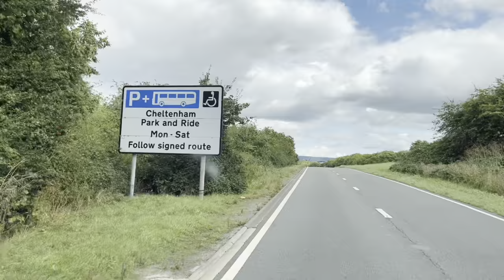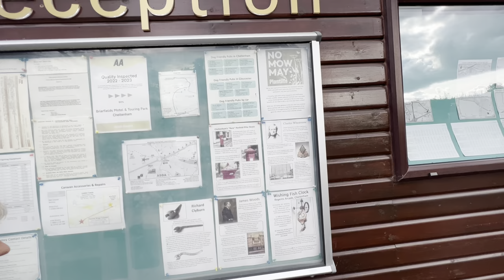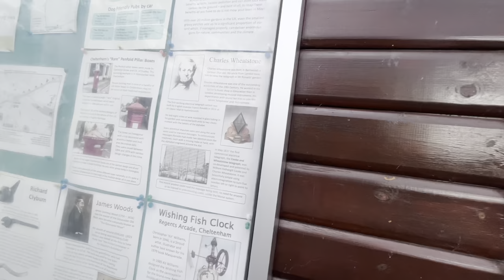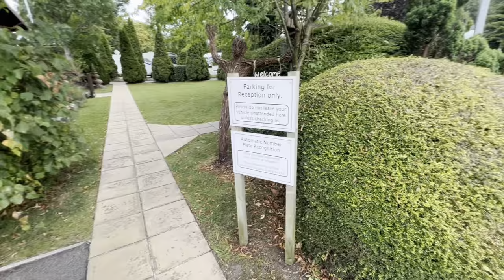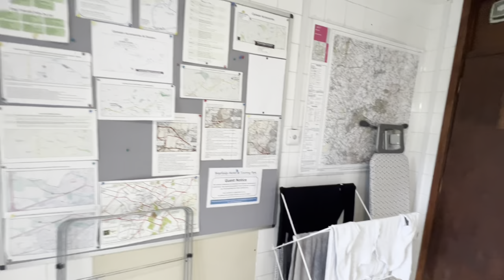Briarfields Motel & Touring Park Cheltenham [ MA42] September mini tour site 1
We are out on another adventure this time we stay just one night on route to our next destination
at Briarfields Motel & Touruing  Park Cheltenham .
Its an adults only site  a part  of the tranquil parks group we show a short drive to video and a tour of the park and facilities .

Join myself  {mark} and partner Hazel our American staffy Tyler  and pebbles the Amazon parrot  on our motorhome adventures.  We show the places we stop at share hints and tips and show the things we use in  our  Motorhome Adventures.

MOTORHOME
Bailey autograph 79-T.    2017 { Peugeot boxer }

CAR
VW UP! GTI  {2019}

 Canon G7X MKIII.